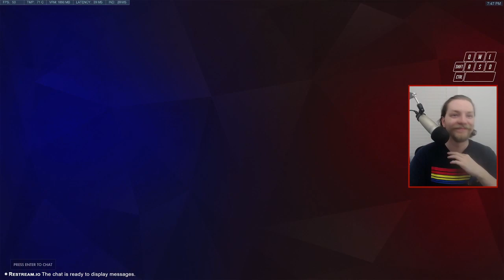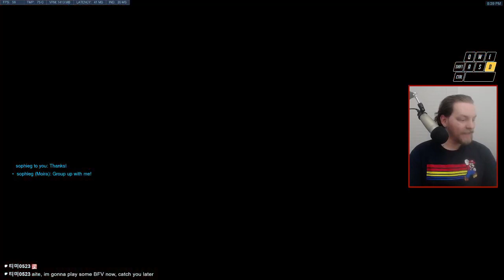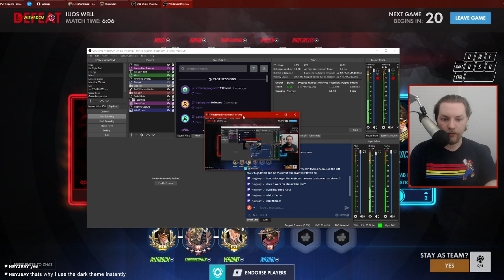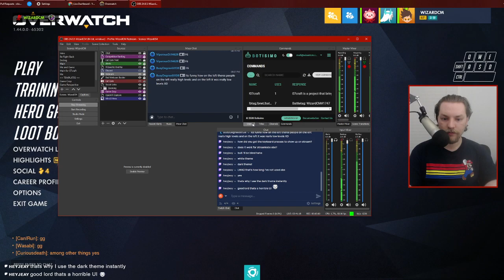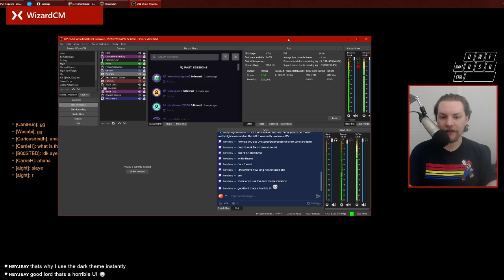[Lunar Event] Let's farm lootboxes with friends!